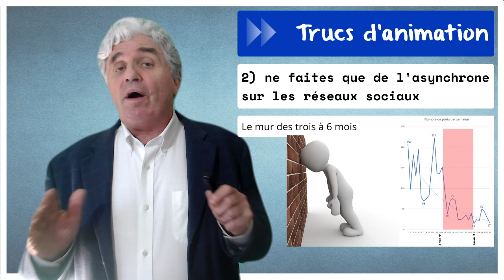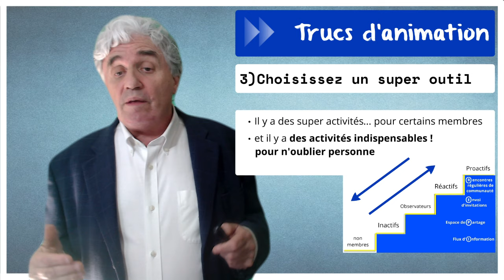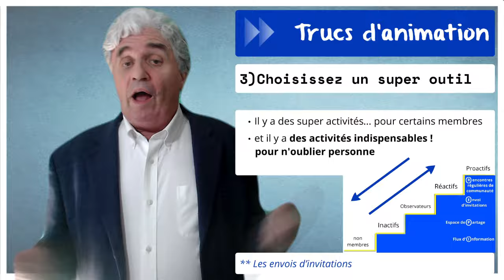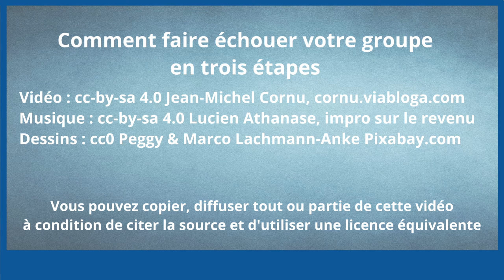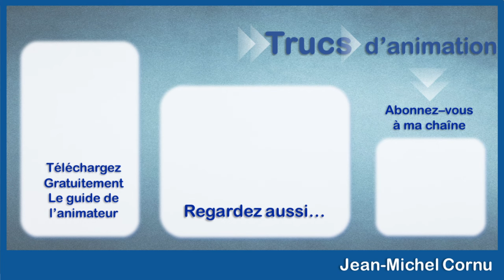Comment faire échouer votre groupe en 3 étapes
Aujourd’hui je vous propose un petit cours très efficace et complet pour être sûr que votre communauté se casse la figure…